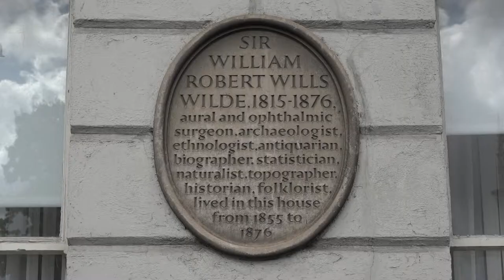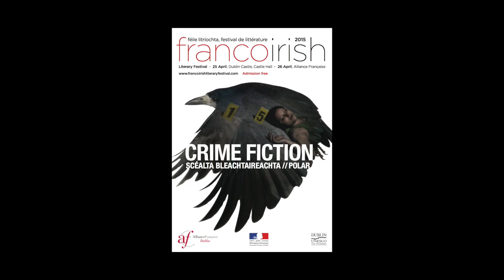Chantal Pelletier - Crime Fiction festival littéraire franco-irlandais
A l'occasion du Festival de littérature franco-irlandais "Crime Fiction" à Dublin, rencontre avec Chantal Pelletier.